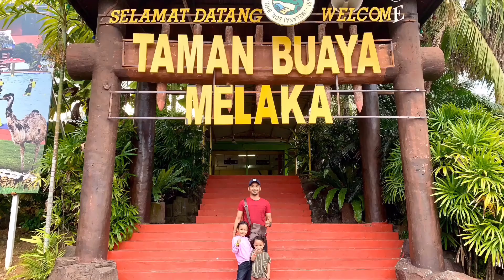Amazed with these crocodiles at Taman Buaya Melaka!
Impromptu weekend visit to Taman Buaya Melaka after wandering around Melaka city. Glad that we decided to visit this TamanBuayaMelaka as we’re all had fun there seeing various types of crocodiles up close, along with one that we’ll never forget, Harris, the one smart crocodile indeed. Watch the video for what Harris did okay! ❤️